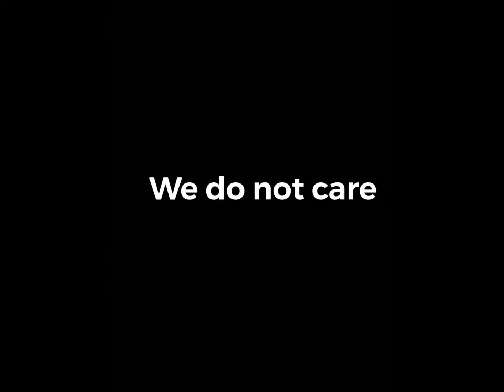Slutty Sonny - Dead Pool (Lyrics) (Snippet)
Stand4sonny